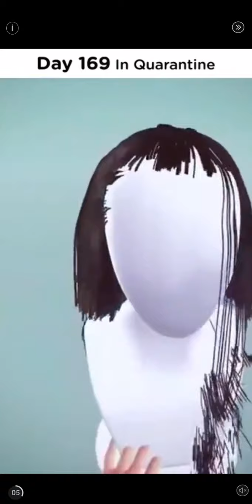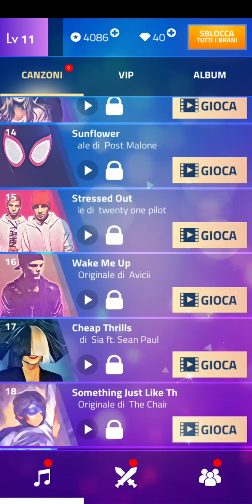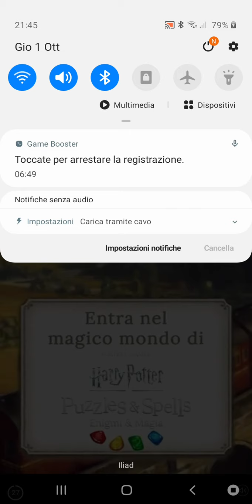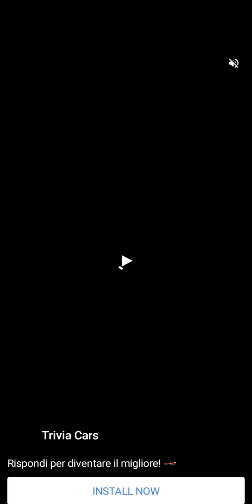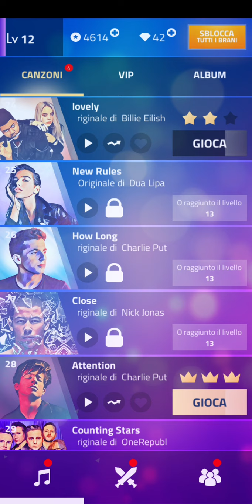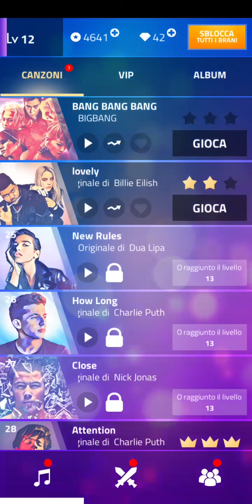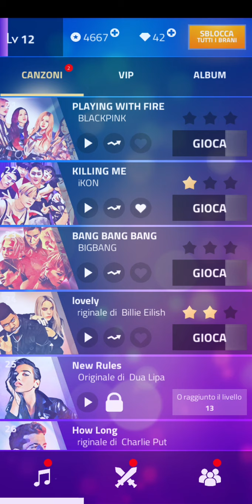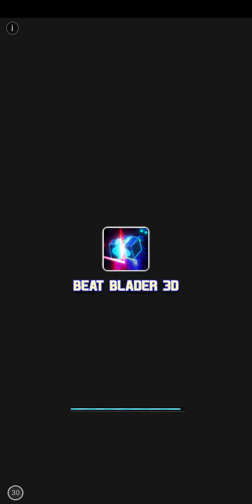1 Ottobre 2020